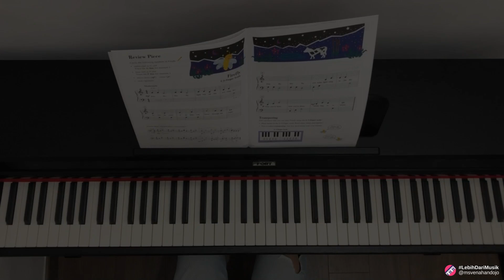Firefly from Faber Piano Adventures Level 1 - Lesson Book (2nd Edition) by Nancy & Randall Faber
This video demonstrates what "Firefly" sounds like and looks like once a student has learned how to play the song well. You also can learn how to play this song by taking lessons with Ms Vena ☺️.  Reach me through IG/ Email for more information.

● Kursus Piano Offline/Online
● Piano Digital :
Type: Belgica